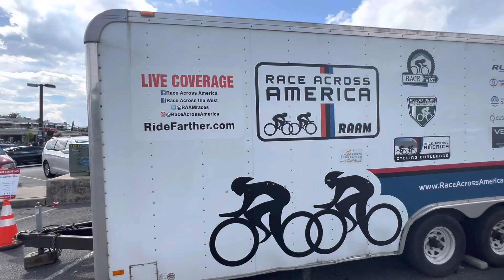PIC TV Media Report: Race Across America Biker 3000 Miles From California to Annapolis Maryland